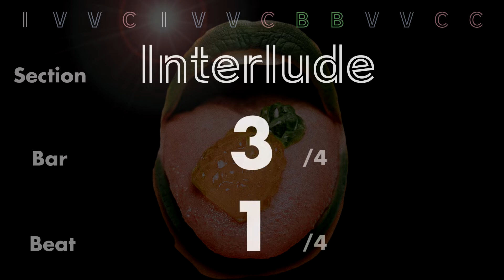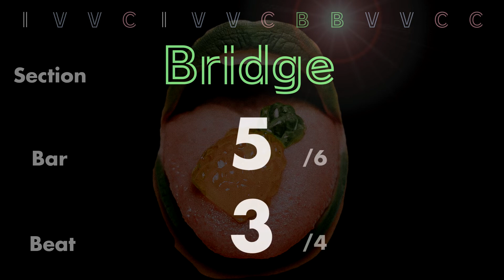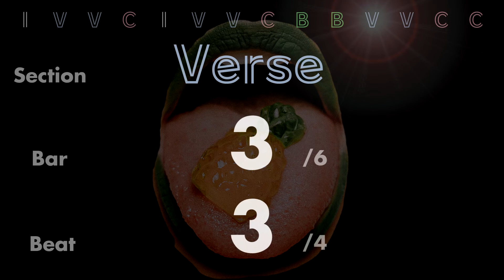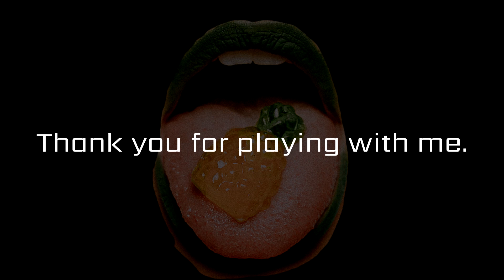Red Hot Chili Peppers // Tippa My Tongue (w/ Vocoder) -Drumless Track-//91bpm Key=Cm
91bpm
Key=Cm

Have fun!

There is no click, but percussion and other percussion instruments are included.
This drumless backing track is a great way to practice your drumming.
Hope you drummers enjoy it!

If you have any requests, please write them in the comments section.